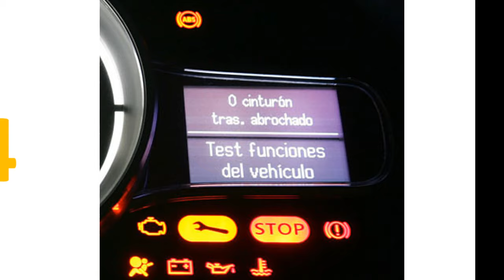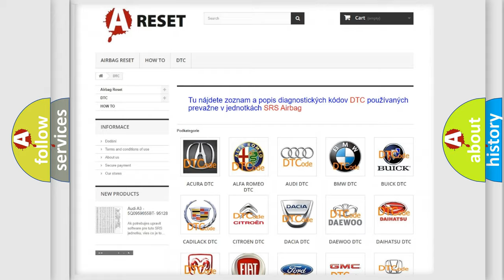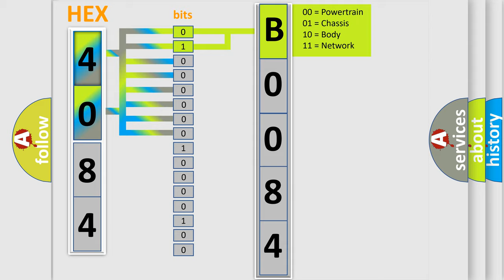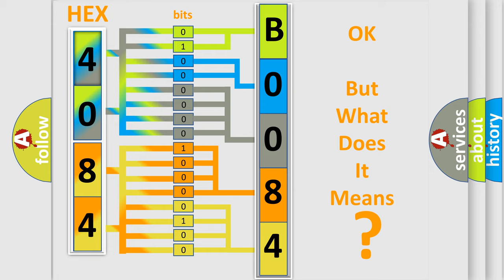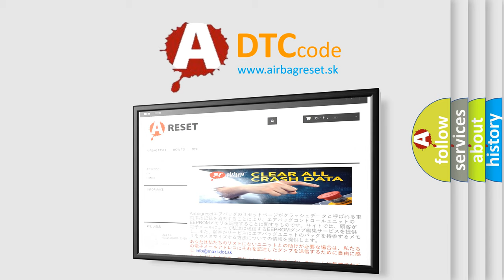DTC GMC B0084-00 second Short Explanation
Contents:
0:21 Basic DTC analysis according to OBD2 protocol standard.
1:48 Insight into programming
2:58 A diagnostically understandable description of the Diagnostic Trouble Code
3:05 Basic error definition

Make:
Code:
B0084 00
Definition:
LOST COMMUNICATION WITH TCM-BUS SIGNALorMESSAGE FAILURES
Description:
The Electronic Shift Module (ESM) communicates with other controllers on the Controller Area Network (CAN) C bus and CAN Dedicated Powertrain (DPT) bus. The ESM expects to receive certain messages at certain time intervals from other controllers. If one message is missing, the ESM will not take any action. If more than one message is missing, the ESM will set a Diagnostic Trouble Code (DTC).
Cause:
INTERMITTENT CAN C CIRCUIT CONNECTIONSMODULE SENDING THE CAN C MESSAGES
Failure Type: